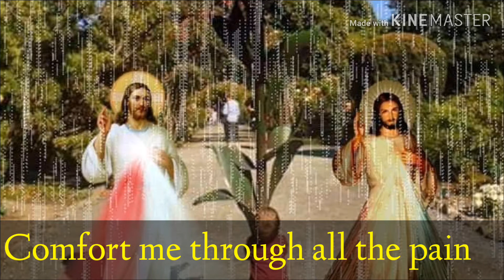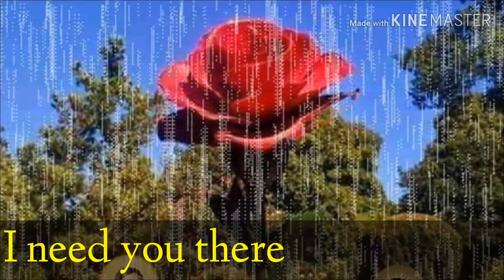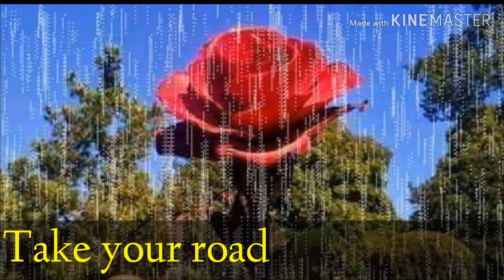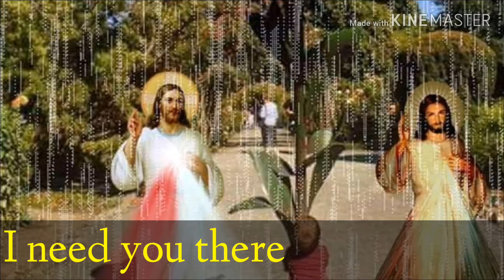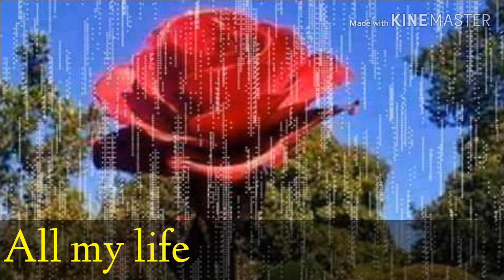LEAD ME LORD by Aiza Seguerra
Gospel song (videoke)